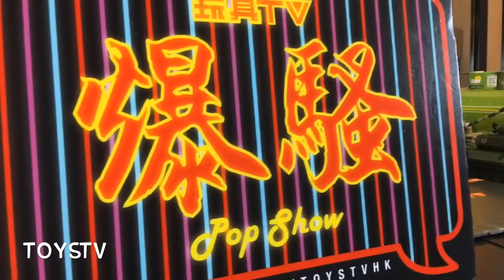TOYSTV S10 E6「回到過去」大鉄人17 Back to the Past